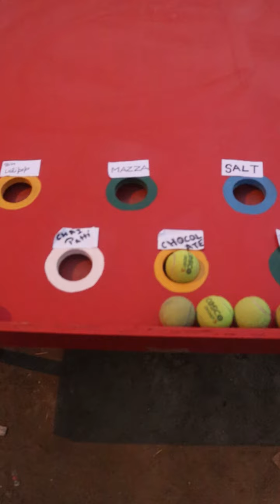कौनसा बच्चा सबसे ज्यादा ईनाम लेकर जाएगा | New Challenge 2024 | Village Challenge 2024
TItle :-